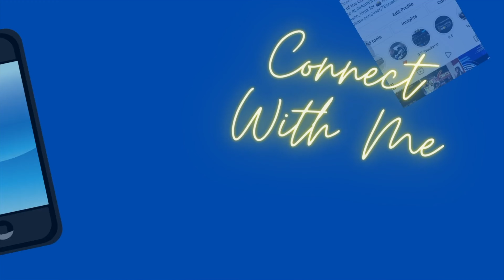Moskie Baby - "Winner" (Mic Performance) | Shot by Shawno Filmz